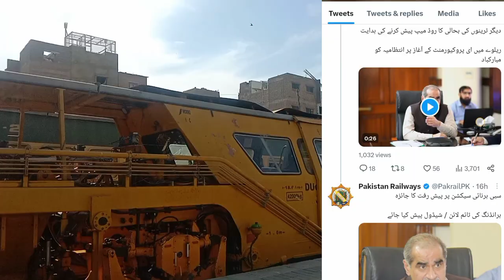Shalimar Express and Other Trains will Restore soon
Greetings

Shalimar Express, Karakoram Express, Karachi Express will be upgraded while Awam Express Shalimar Express and Bahauddin Zakaria Express will be restored soon.